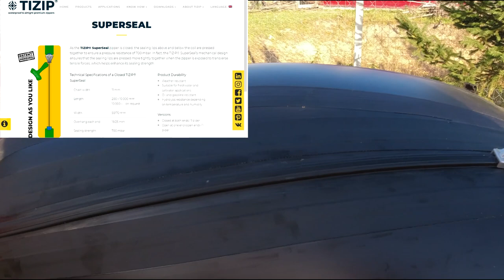Как свернуть лодку с молнией TIZIP (на примере пакрафта Волнобой)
В этом ролике опытный турист-водник Миша Fuzzballz наглядно показывает, как правильно свернуть пакрафт Волнобой, оснащённый газодержащей молнией TIZIP, а также как правильно обслуживать молнию. Этот принцип может быть применён к любой лодке, оснащённой молнией TIZIP.

time trial #